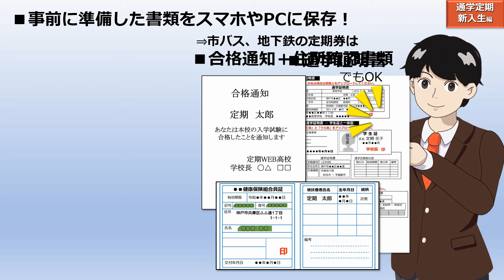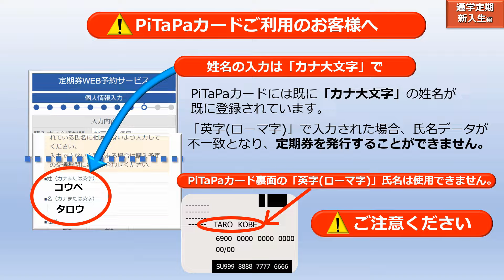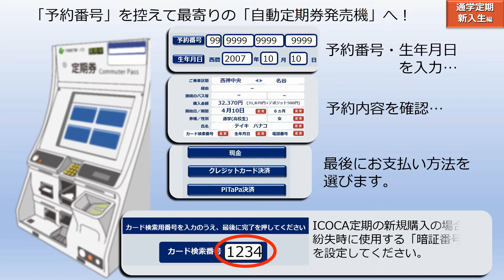市バス・地下鉄「定期券WEB予約サービス」通学定期：新入生編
市バス・地下鉄の【定期券を新規購入】される際、パソコンやスマートフォンから事前に予約しておくと、自動定期券発売機でスムーズに購入できます。「通学定期：新入生編」として、定期券WEB予約の手順(概要)についてご紹介いたします。